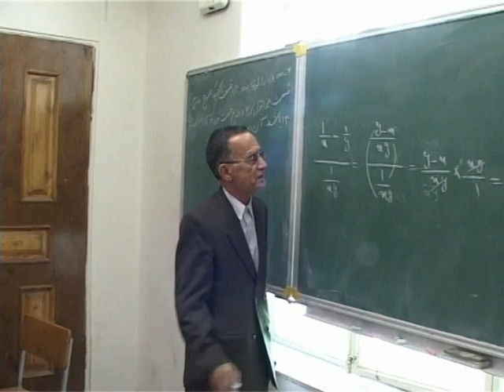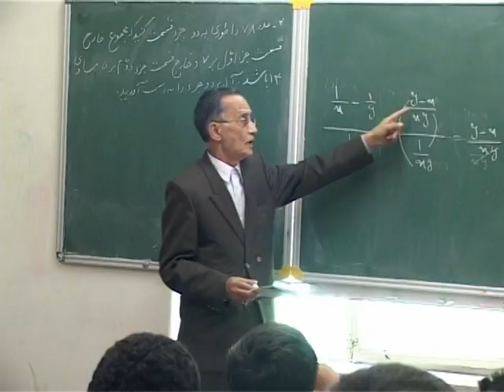شصت و چهار سال تدریس ریاضیات استاد حسین وحیدی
بزرگداشت شصت و چهارمین سال تدریس استاد حسین وحیدی - سال 1387- مدرس ریاضیات
گچ، تخته، شیدایی - مجتمع آموزشی سروش